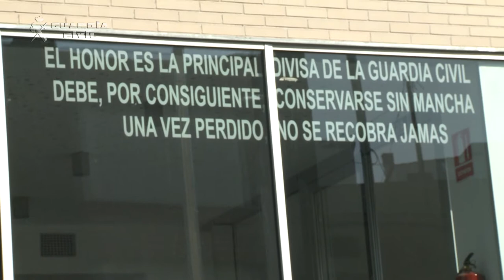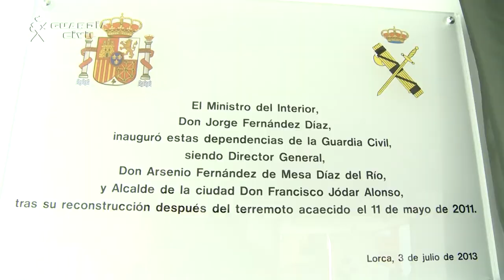Inauguración del nuevo cuartel de la Guardia Civil en Lorca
Jorge Fernández Díaz ensalza la generosidad y la gran vocación de servicio de la Guardia Civil de Lorca que socorrió a sus convecinos tras el terremoto y las graves inundaciones

El ministro del Interior ha destacado que la Guardia Civil es un referente en el auxilio de todos los españoles en general y de la población murciana en particular.

Jorge Fernández Díaz ha señalado que las nuevas instalaciones "son dignas, modernas y adaptadas a las necesidades que requiere la Guardia Civil, un cuerpo en vanguardia en la lucha contra la delincuencia".

Han sido impuestas 15 Cruces al Mérito de la Guardia Civil con Distintivo Blanco a varios miembros de la Guardia Civil y a un ciudadano de Lorca. También ha sido condecorado con la Cruz de Plata al Mérito de la Guardia Civil el alcalde de Lorca, Francisco Jódar.

3 de julio de 2013.- El ministro del interior, Jorge Fernández Díaz,                   acompañado por el director general de la Guardia Civil, Arsenio Fernández de Mesa, ha presidido la inauguración del nuevo acuartelamiento de la Guardia Civil en Lorca (Murcia). A este acto, también han asistido el delegado del Gobierno en la Región de Murcia, Joaquín Bascuñana, y el alcalde de Lorca, Francisco Jódar, entre otras autoridades.

Estas nuevas instalaciones cuentan con dependencias oficiales y 30 viviendas para los guardias civiles y sus familias. Dispone también de dependencias para  los efectivos de las distintas unidades de la Guardia Civil de este puesto (Seguridad Ciudadana, SEPRONA, Agrupación de Tráfico e Intervención de Armas).

En su intervención, Jorge Fernández Díaz ha señalado que las nuevas instalaciones "son dignas, modernas y adaptadas a las necesidades que requiere la Guardia Civil, un cuerpo en vanguardia en la lucha contra la delincuencia".

El cuartel de Lorca sufrió en el terremoto del 11 de mayo de 2011 daños estructurales irreparables en los siete edificios que configuraban el complejo, lo que unido a su antigüedad, hicieron inviable su rehabilitación. Por este motivo, se optó por su completa demolición y nueva construcción, dado que era la opción más racional desde el punto de vista técnico y económico. El  coste total de las obras ha ascendido a  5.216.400 euros.

En su discurso, el ministro del Interior ha querido destacar el magnífico trabajo que realizaron los guardias civiles de Lorca y su comarca durante los duros momentos del terremoto de 2011 y las posteriores inundaciones de 2012. Para ello, el ministro ha subrayado que el nuevo acuartelamiento de Lorca "es un ejemplo más de los esfuerzos que estamos haciendo para que las cosas vuelvan a la normalidad, aunque los tiempos en los que vivimos actualmente de difícil situación económica, no nos permita ir todo lo rápido que sería deseable".

Durante el acto de inauguración del acuartelamiento han sido impuestas 15 Cruces al Mérito de la Guardia Civil con Distintivo Blanco a                    14 miembros de la Guardia Civil y a un ciudadano de Lorca. También ha sido condecorado con la Cruz de Plata al Mérito de la Guardia Civil               el alcalde de Lorca, Francisco Jódar.

En este contexto, Jorge Fernández Díaz, tras afirmar que la Guardia Civil es un referente en el auxilio de todos los españoles en general y de la población murciana en particular, ha felicitado a los condecorados   "por sus actuaciones heroicas" y ha puesto de manifiesto el valor y la voluntad de servicio en beneficio del prójimo que bien merece este importante reconocimiento público.

Auxilios prestados durante el terremoto y las inundaciones

Tanto en el terremoto de 2011 como en las inundaciones de 2012,                     los guardias civiles de esta zona llevaron a cabo labores de dirección y coordinación de los servicios del operativo establecido, auxilios necesarios en un primer momento a la población afectada y búsqueda de personas desaparecidas. Fue, especialmente importante, la participación en el rastreo y búsqueda de la ciudadana alemana desaparecida en las ramblas de Zazalico y Béjar (Puerto Lumbreras).

La Guardia Civil también participó en las siguientes actuaciones de emergencia en Lorca:

• Localización de dos de los fallecidos (una niña de siete años y su abuelo).

• Rescate de dos ancianos en la rambla Biznaga, sacándolos de su vehículo instantes antes de que la crecida del agua los arrastrase.

• Auxilio y rescate de varias personas en la zona de La Almenara, que se encontraban aislados en sus casas.

• Rescate de varias personas del interior de vehículos y viviendas en las zonas afectadas de la localidad de Lorca y en la autovía A-7 de numerosos conductores que se habían quedado atrapados en el agua y por el barro.

• Evacuación de numerosas personas a lugares seguros en vehículos oficiales para evitar que fueran arrastrados por la corriente.